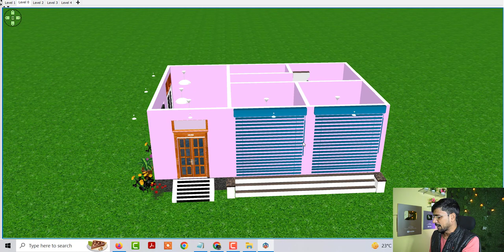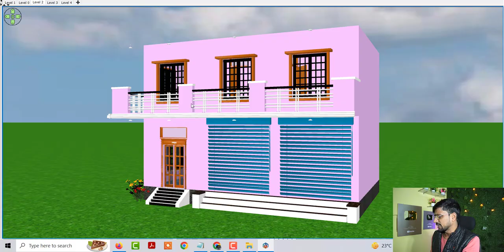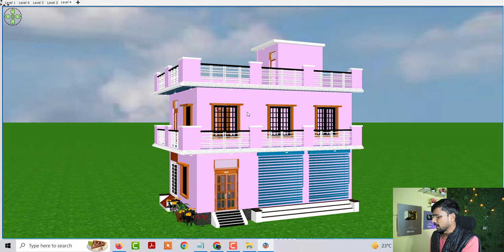नीचे दुकाम ऊपर मकान का डिजाइन , Dukan wa Makan ka Nakshe ke Design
नीचे दुकाम ऊपर मकान का डिजाइन
Dukan wa Makan ka Nakshe ke Design
Makan and Shop Deisgn
Residential and Comericial House plan
House Design idea
Low Budgute house desing idea
ghar ke nakhse
latest house desing idea
makan plus dukan ka naksha
दुकान वा मकान के घर के नक्शे
मकान के साथ दुकान का नक्शा
कम लागत मे घर के डिजाइन
गाँव मे दुकान प्लस मकान का डिजाइन